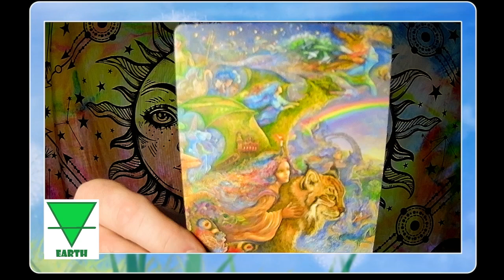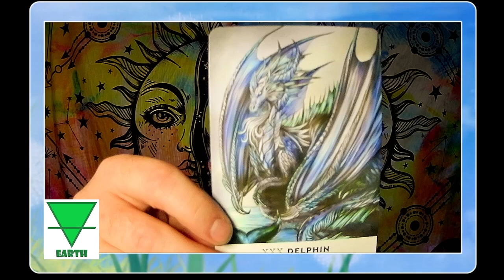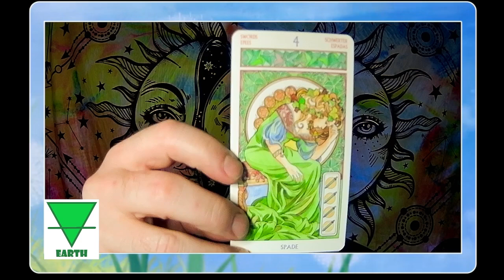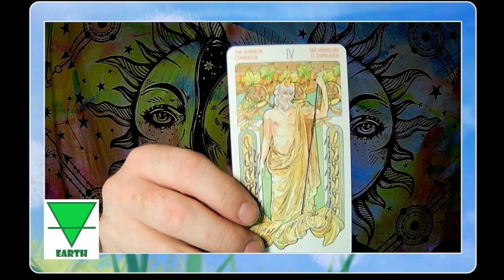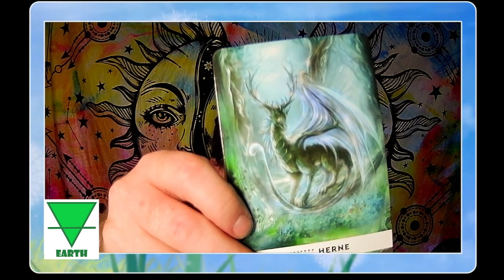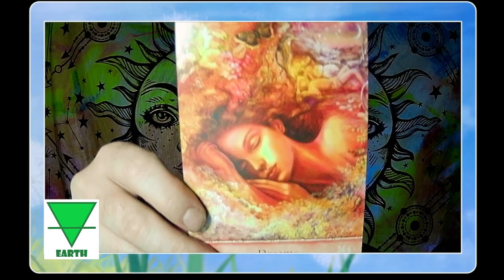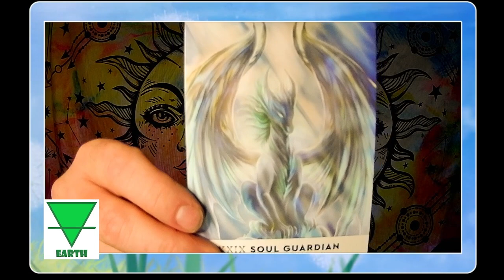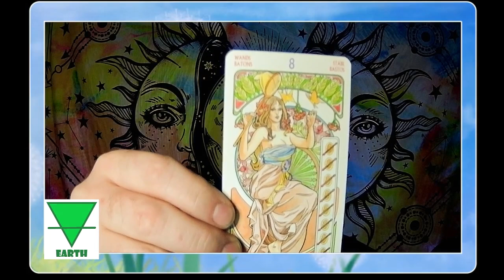Earth Element Intuitive Reading, September 2024: Slow Start, Quiet, Growth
Here is you monthly energy reading for September 2024 for Earth Signs: Taurus, Virgo, and Capricorn.

The decks I am using today:

Dragon Path Oracle
Mystic Wisdom Oracle

P.S. The thumbnail pic is my photo